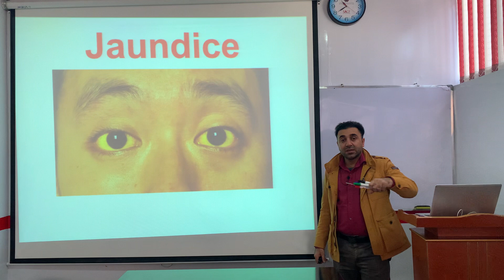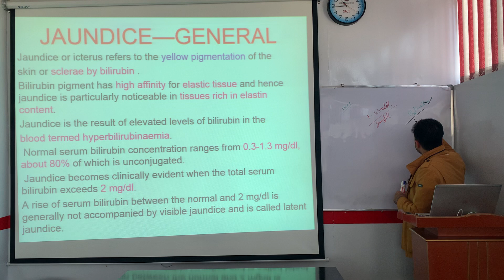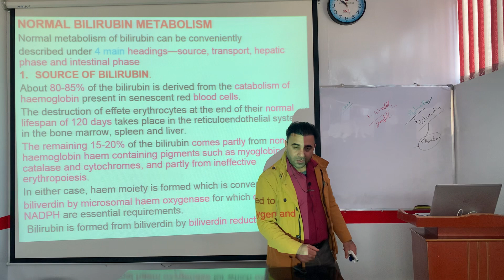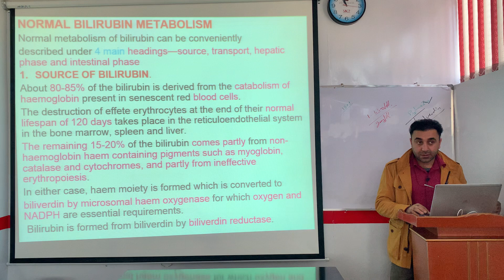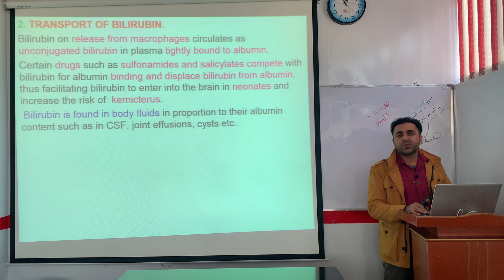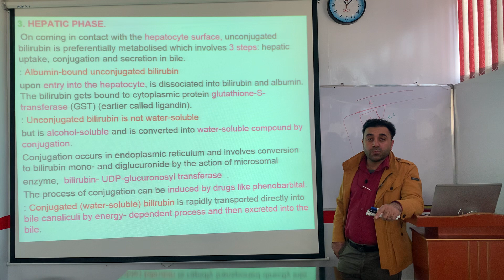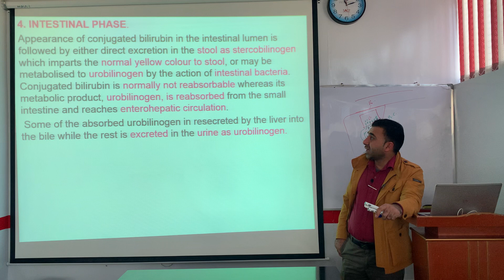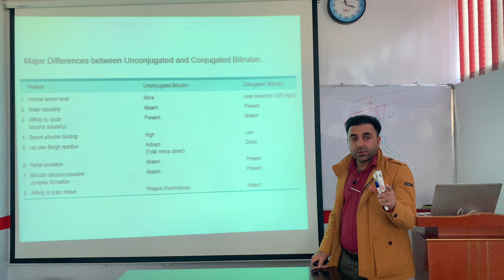Jaundice and metabolism of the bilirubin pashto ژړی او د بیلوروبین میتابولیزم